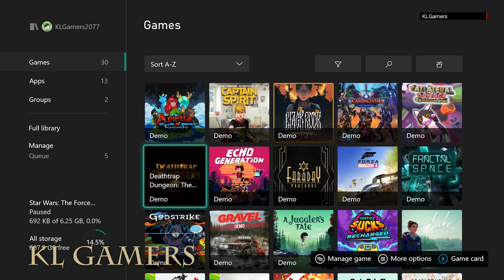Deathtrap Dungeon The Golden Room [XBOX SUMMER GAME FEST] DEMO FULL Gameplay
Deathtrap Dungeon: The Golden Room is an interactive movie based on Ian Livingstone's multi-million selling classic gamebook. Become the adventurer on their quest to the Golden Room. As the Brave Adventurer faces many foes, you must tread carefully on your quest through to the Golden Room.

New Apple iPad 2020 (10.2-inch, Wi-Fi, 128GB) - Space Gray (Latest Model, 8th Generation)
(Amazon link) =

Apple Gift Card - Email Delivery
(Amazon link) =

Xbox One Core Controller Wireless- Robot White (JUN)
(Amazon link) =

ASUS GeForce GTX 1050 Ti 4GB Graphics Card (PH-GTX1050TI-4G) (JULY)

Graphics Card = Gigabyte GeForce GT 710 2GB DDR3 (JUN)
(Amazon link) =

Graphics Card =  Asus GeForce GT 1030 2GB GDDR5 HDMI DVI (JULY)

Graphics Card = NVIDIA GeForce GTX1650 OC 4GB GDDR6 (JULY)

Graphics Card = GTX 1660 SUPER 6GB GDDR6 (JULY)

ZOTAC GAMING GeForce RTX 2060 6GB GDDR6 (JULY)
(Amazon link) =

ASUS TUF Gaming GeForce RTX 3060 OC 12GB GDDR6 (JULY)

Power Supply = ASUS TUF Gaming 650W Bronze PSU (6-Year Warranty) (JUN)
(Amazon link) =

TTRacing Duo V3 Gaming Chair - 2 Years Officail Warranty = (LAZADA)